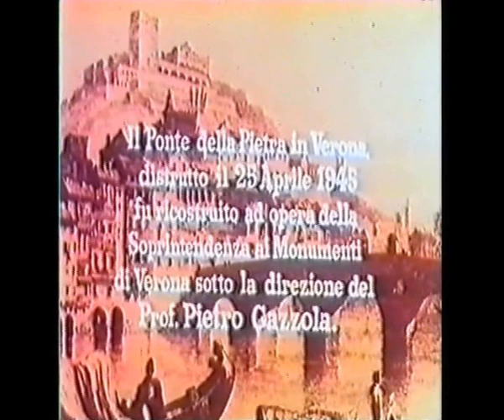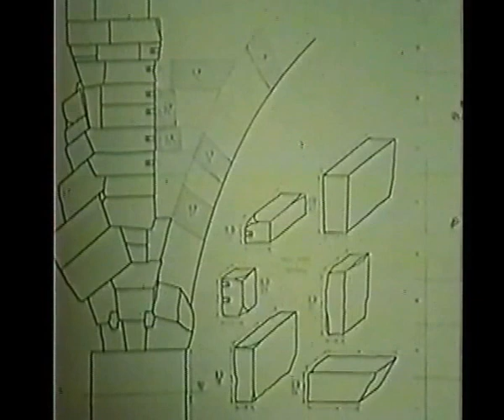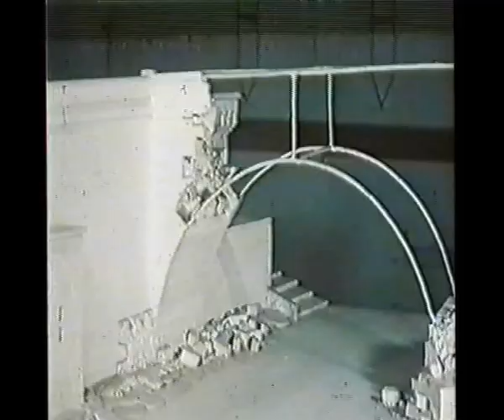Il Ponte della Pietra in Verona (1959) - video restaurato da ing. Alberto Maria Sartori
Gli Ingegneri veronesi celebrano “Verona e i suoi Ponti distrutti”
Il contributo di Alberto Maria Sartori, vicepresidente del Collegio Ingegneri di Verona nell’ambito della rassegna culturale Open4. Ingegneri aperti alla città
Venerdì 24 aprile, ore 17.30 - Magazzino1
Sede Ordine Ingegneri Verona e Provincia (Via S. Teresa 12)

“Il Ponte della Pietra in Verona” è un filmato inedito sull’inaugurazione di Ponte Pietra dopo la sua ricostruzione, l’8 marzo 1959, con dettagli tecnico scientifici dell’intervento. Il documento è a cura di Pietro Gazzola, le immagini dell’operatore Aldo Regattieri per l’Edizione Toga Cinematografica Roma. «Il filmato è sconosciuto ai più – ricorda l’ingegnere Alberto Maria Sartori –. L’ho restaurato cercando di conservare tutti gli effetti d’epoca e trasferito su supporto digitale perché si potesse “leggere” con gli strumenti moderni. A colpire è la storia della ricostruzione del Ponte, raccontata come un’epopea, un documento pieno d’interesse, dal punto di vista tecnico e documentaristico».